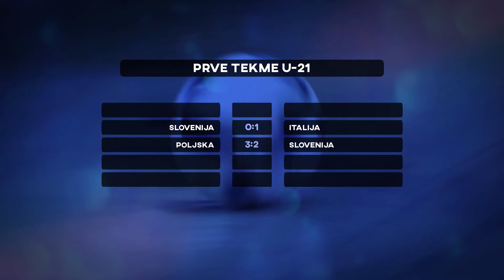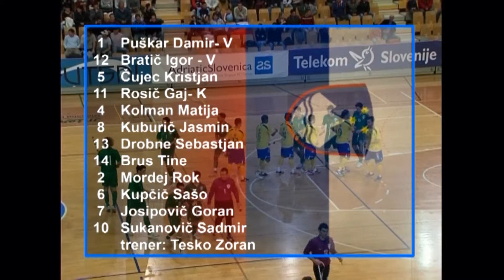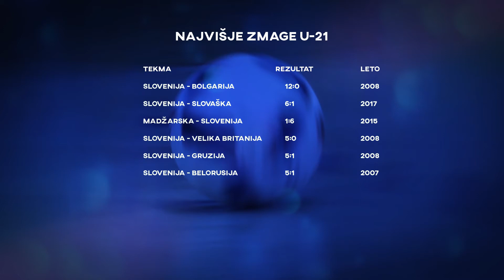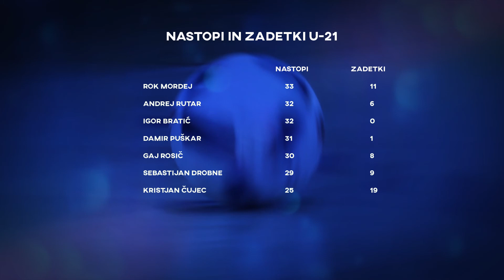Reprezentanca U21 od začetkov do danes